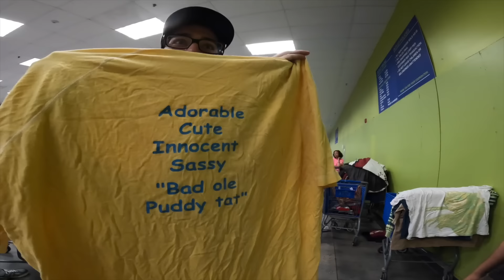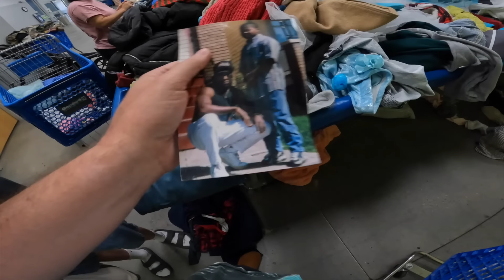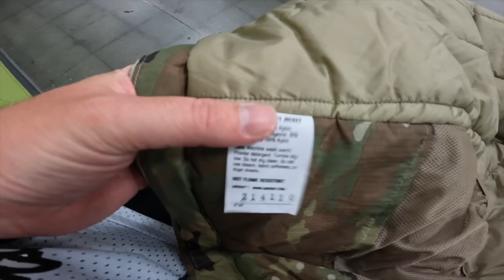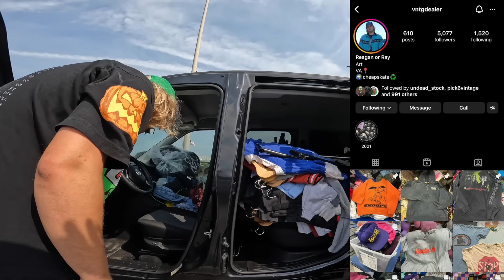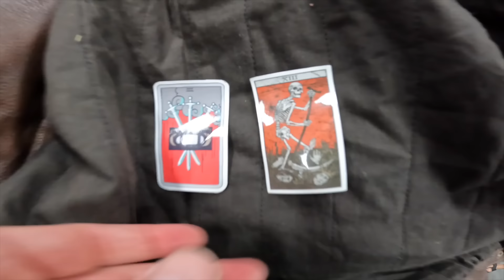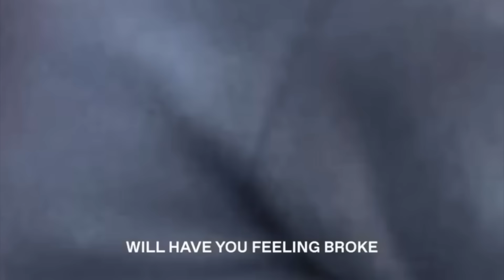Vintage Harley Davidson, Brother Please!!!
Went thrifting at our local Goodwill Bins and found Vintage Band shirts and a Harley Davidson Grail.